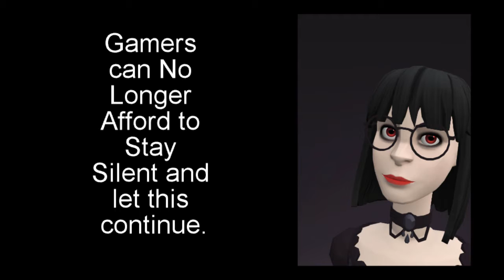PS4 Mods - Another Open Letter to Sony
Sony has once again failed to understand what competing with PC really means. Skyrim Remastered and Fallout 4 are getting mod support after all. Crippled mod support. Sony won't allow custom assets, which essentially blocks 90% of mods for both games. This is how they think they're going to compete with PC? I don't think so. PSVR is a great accomplishment for game consoles, but it won't be enough to help them compete with PC. If Sony is unwilling to make the concessions necessary to make the PS4 competitive with PC then they should just go back to competing with other consoles. There is more to PC Gaming than graphics and not understanding this simple fact means they've already failed.

This is my final open letter to Sony.

High Maintenance
“Change Your Ways (feat. Charlotte Haining)”

“Hope”
By Tobu